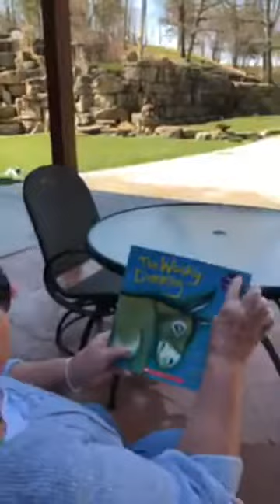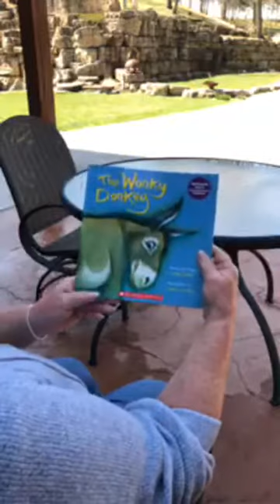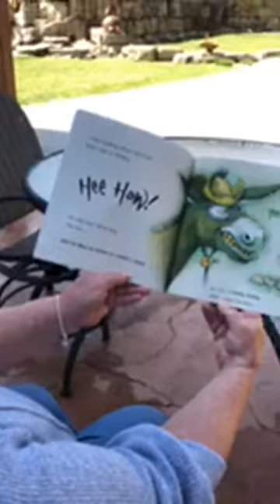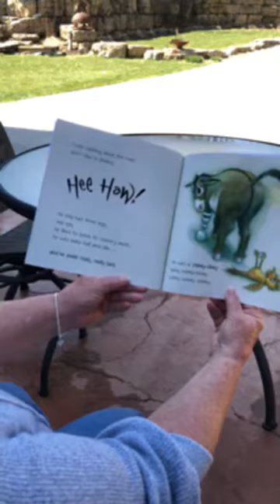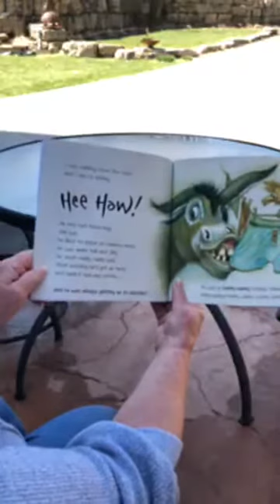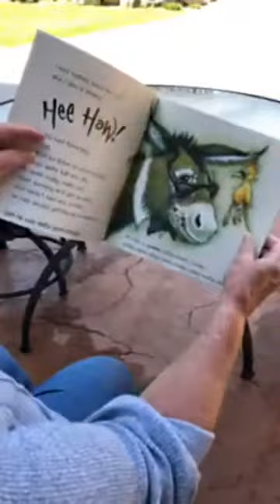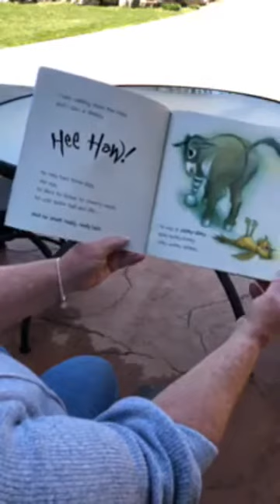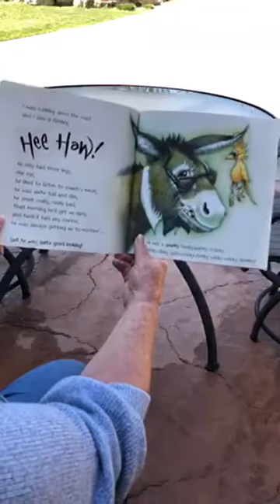The Wonkey Donkey by Craig Smith and Illustrated by Katz Cowley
Craig Smith's Wonkey Donkey is read by Grandma Diane Davies.